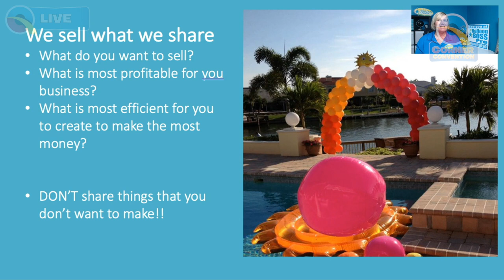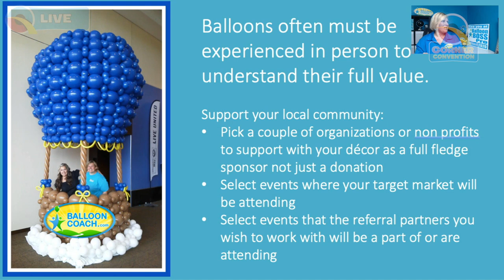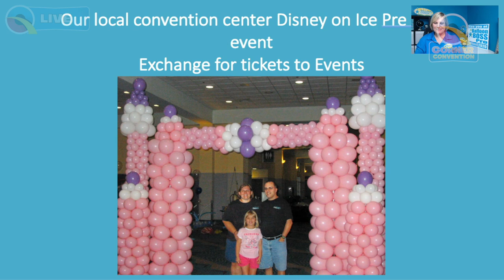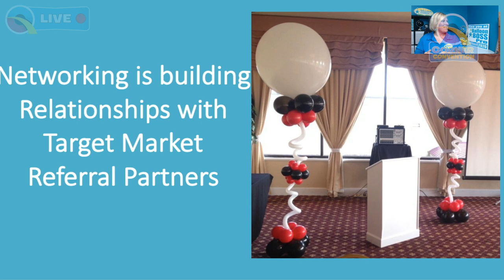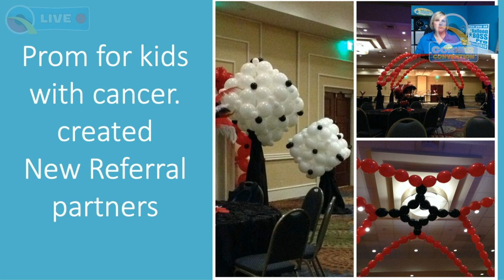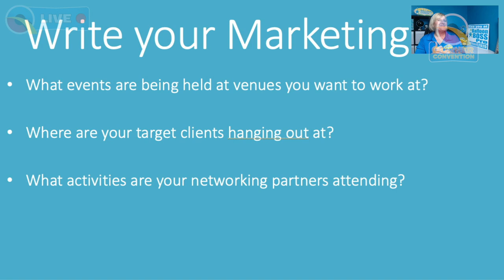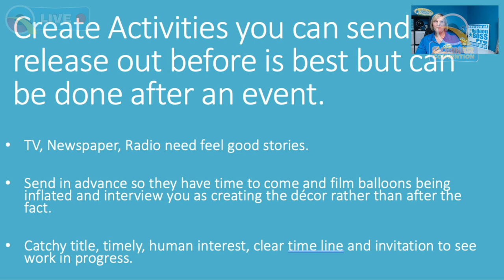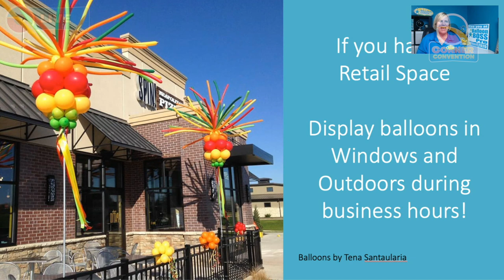Marketing with Balloon by Joette Giardina CBA - Q Corner Convention 2020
▷Description: People do business with those they Know, Like and Trust.  Steps to Create your marketing strategy to have your referral partners and target clients experience your balloon designs and services in person to increase your sales.  Plus outline to create press releases and a marketing plan.
▷Instructor: Joette Giardina, CBA
▷Language: English

Subtitles are computer generated and translated - They may not be 100% accurate

Q Corner Convention 2020 - The largest ever, 100% FREE, Virtual Balloon Convention in the history of the World! Ran LIVE 24 hours per day for 5 days 🎈

Hosted by Keith Stirman CBA and Dominic Cassidy CBA in this crazy journey of education and fun with instructors from all around the world... Wow... Just Wow...